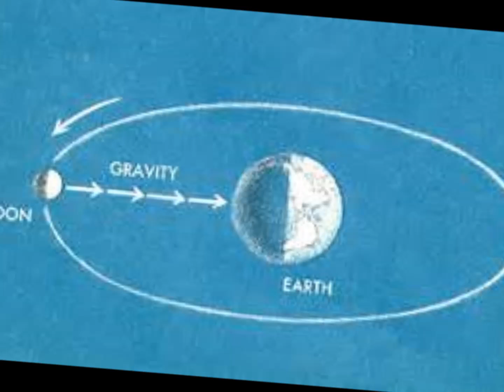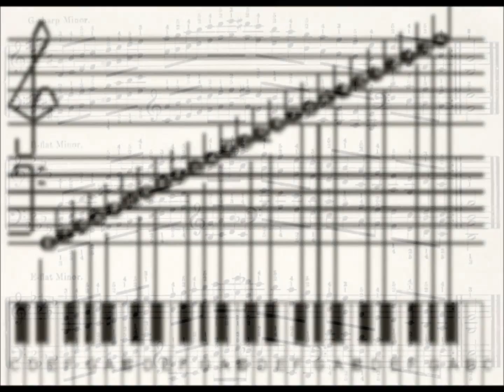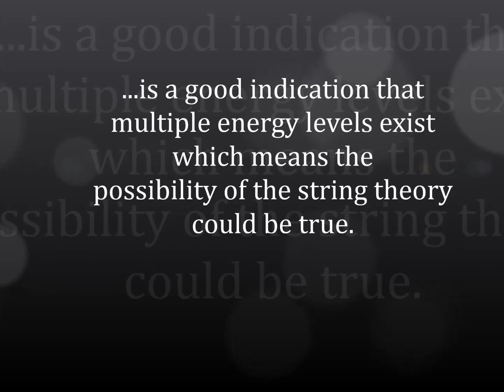String Theory: Explained in 3 minutes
This is taking on another way or a DIFFERENT point of view to understand the string theory in a very quick video that was done for a final assignment in a college course on any topic we wanted.

Music done by the Piano Guys

Text on video:

String theory= a very complicated idea involving multiple universes
Cosmology= the study of the origin and fate of the universe
Sir Isaac Newton and the development and understanding of the laws of gravity applying to both earth and space.
Aura=the energy people can see around a being
The Chakras = the seven energy levels of the body
I see dead people
Whether the universes are in one, just different sides of a dice warped by translucency/energy...by a wall...or space and time itself...
Patterns like the Fibinocci Sequence also known as the Golden Mean.
The stories and experiences told over time and recorded in history. is a good indication that multiple energy levels exist which means the possibility of the string theory could be true.